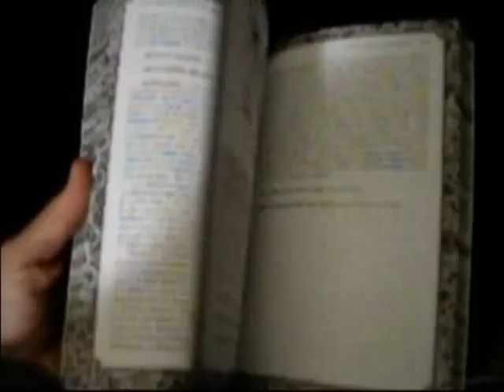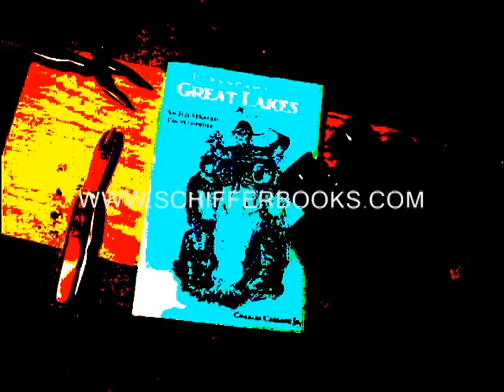Paranormal Great Lakes book trailer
My first book trailer. Mainly shot/edited on a children's toy video-camera production setup, incidentally, Windows MovieMaker in post. Special thanks to my wife for holding the camera a little and my father for pushing some buttons I couldn't reach. And for Schiffer Publishing for giving me a platform to expound in print on how to tell the difference between a "spectral ship" and a "phantom ship."